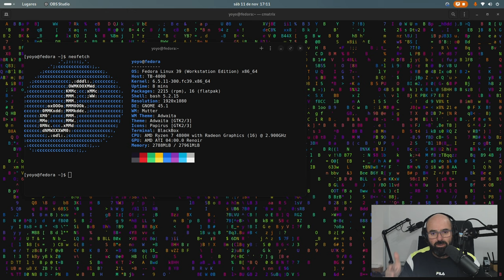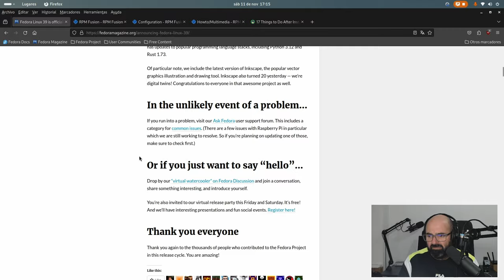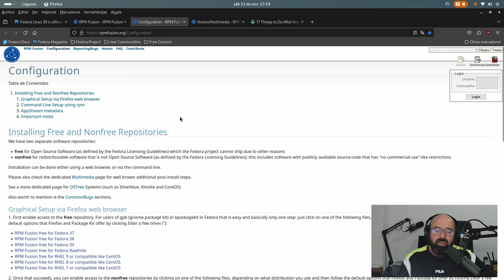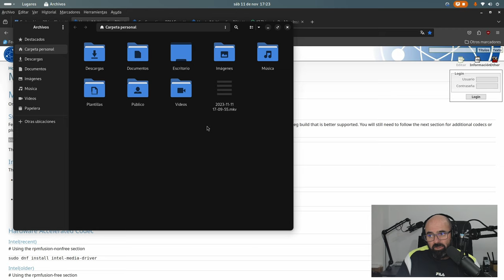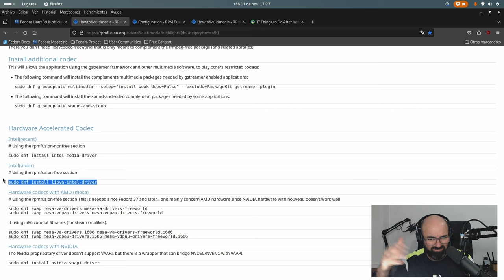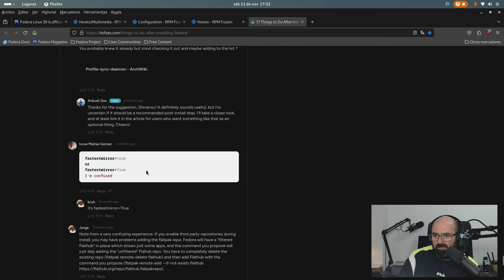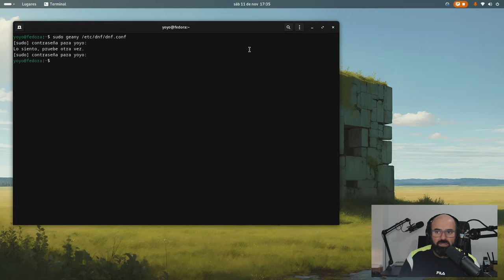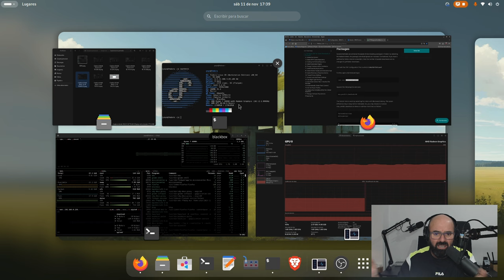Después de instalar Fedora 39 con AMD/Intel | Mi post-instalación en RPM Fusion y DNF 🐧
Acabo de instalar Fedora 39 gnome y os cuento mis post-instalación en RPM Fusion y DNF.

- Música @TrackTribe